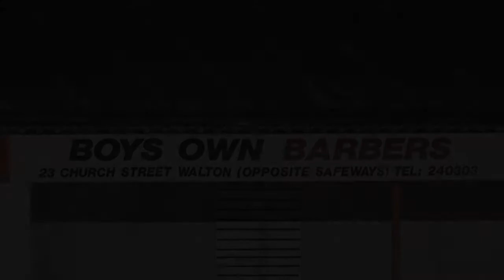AFC Wimbledon Reserves v Warlingham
Surrey Premier Cup
5th December 2011
Played at Walton Casuals FC